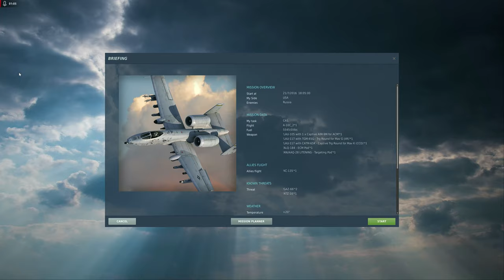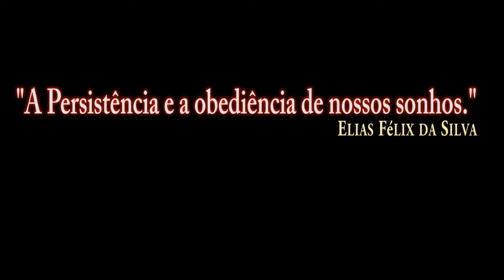DCS:A-10C_ Missão + Revo_REVO /PT-BR_VÍDEO 1836